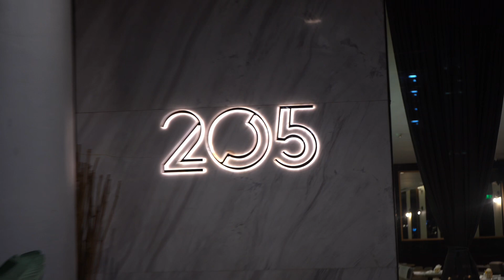sreadの誕生日 :)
050924
kuya's birthday dinner!